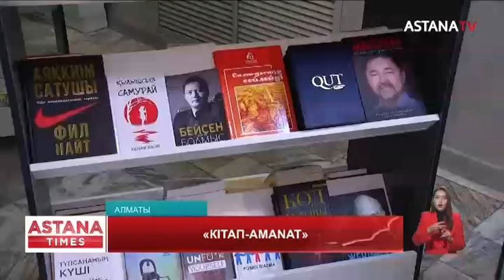Во всех региональных филиалах партии «AMANAT» откроются книжные магазины